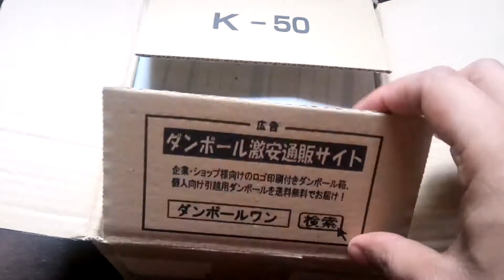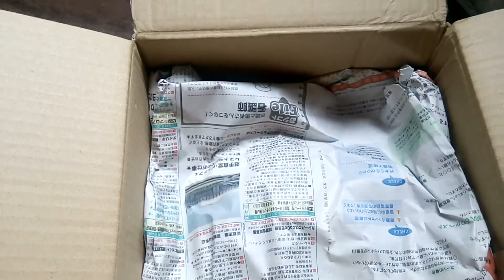2 Anime Figures Unboxing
I purchased 2 figures from Japan.
Lucky Star Kagami Hiiragi Crossover Klan Kling
Mikuru Asahina Melancholy of Suzumiya